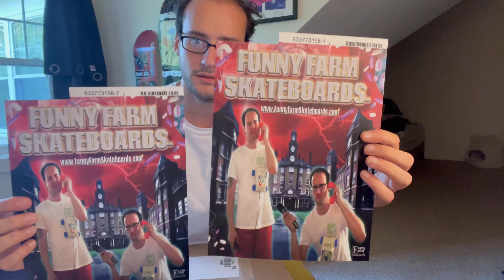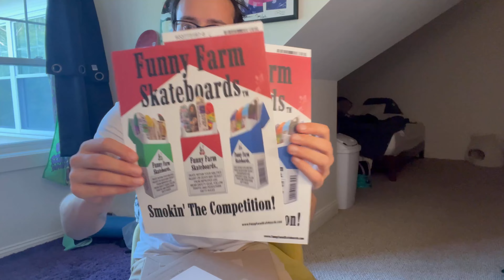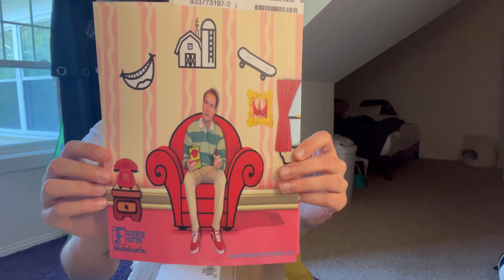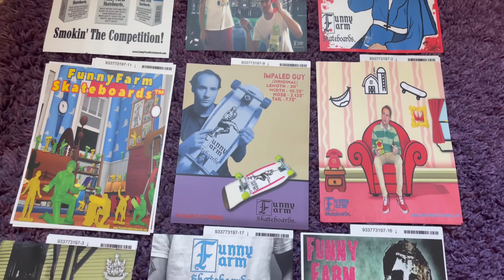New Posters - Funny Farm Skateboards®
Please Support My Skate Company Funny Farm Skateboards®

Video Timestamps
Intro - 0:00
Socials Info - 0:15
Unboxing - 0:32
Poster 1 - 0:39
Poster 2 - 0:47
Poster 3 - 0:55
Poster 4 - 1:06
Poster 5 - 1:17
Poster 6 - 1:34
Music Promo @heydukemusic - 1:42
Poster 7 - 1:51
Poster 8 - 2:03
Poster 9 - 2:17
Poster Info - 2:27
Up close/Size - 3:04
Outro - 3:22